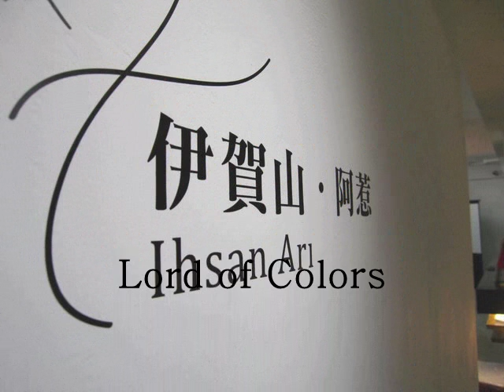Emotıon Man Clean and Dirty Lord of Colors (İhsan Arı)